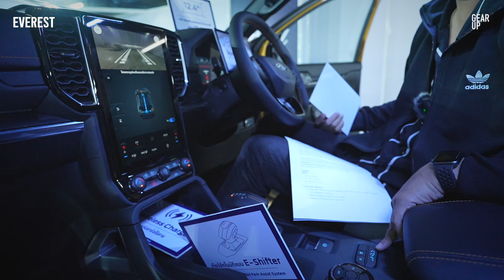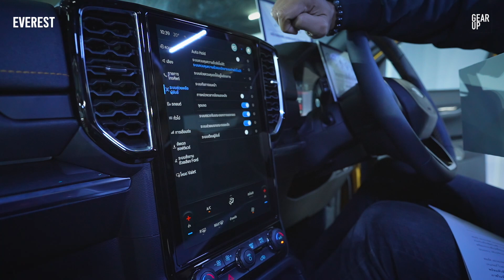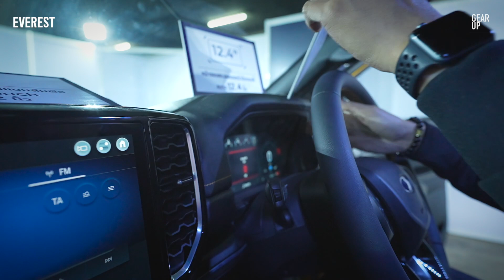พาชม 2023 New FORD EVEREST WILDTRAK รุ่นท็อปใหม่ โครเมี่ยมน้อยลง หล่อ เท่ สปอร์ต วัยรุ่นขึ้น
พาชม 2023 New FORD EVEREST WILDTRAK  ลดโครเมี่ยมลง วัยรุ่นมากขึ้นชุดชุดแต่งของดำสไตล์สปอร์ต ออปชั่นความทันสมัยยังคงยืนหนึ่งในตลอดรถกระบะดัดแปลง PPV ของเมืองไทย
2023 New FORD EVEREST WILDTRAK ราคา 1,899,000.-

00:00 Intro
00:40 ดีไซน์ภายนอก
07:27 ห้องโดยสารตอนหลัง
09:23 ห้องโดยสารตอนหน้า
15:16 สรุป